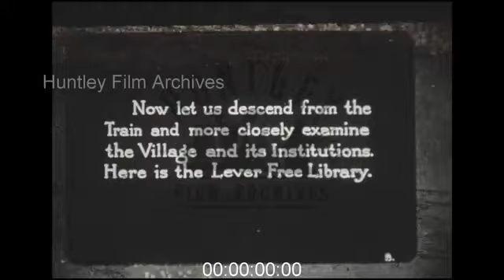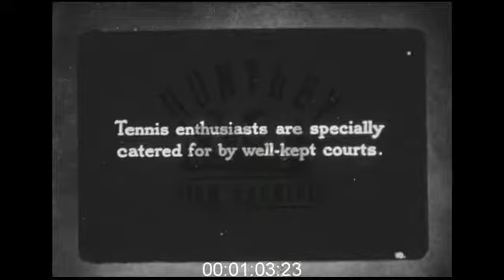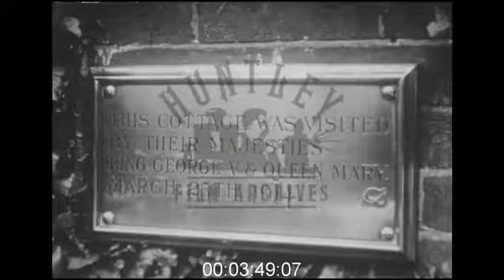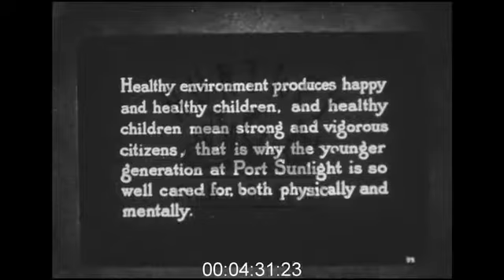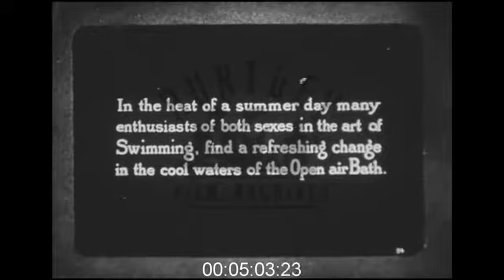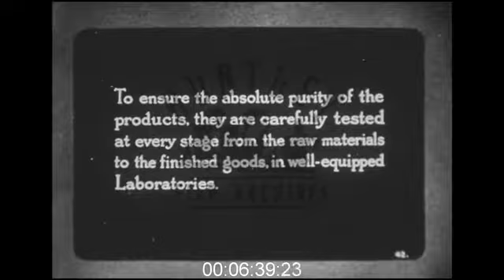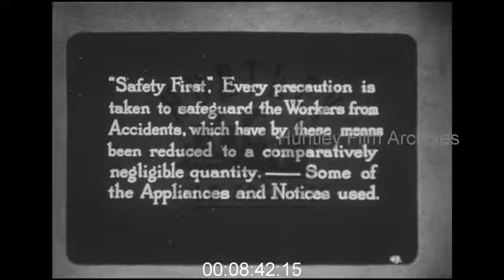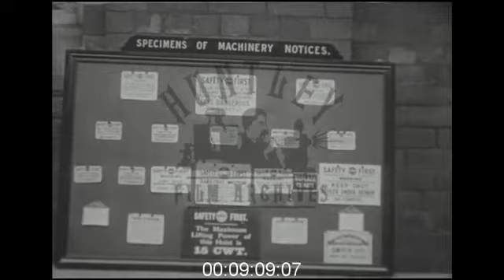Life at Port Sunlight, 1910s - Archive Film 1006436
Social life at Port Sunlight 1910's. Port Sunlight Village. Exterior view of the Lever Free Library and people coming and going from the Post Office. Sports ground. Entrance pavilion at sports ground. Mixed doubles game on tennis court. Football match. Lawn bowls being played. Shakespeare Cottages. Ivy clad Cottage style houses and gardens and lawns for workers. Village Inn, with people walking along pavement. Garden allotment. Dell Bridge and people crossing the stepped bridge. Staff Training College, drawing class. Hand draws a clock. Plaque commemorating the March 1914 visit by the King George V and Queen. Staff hospital exterior. Village church. Port Sunlight children come running out of school into school yard. They wave and look at the camera. Swimming pool with lots of swimmers enjoying the water and diving off diving boards. Fire Brigade, firemen polishing their engine. Call out, the fire station doors are flung open and the fire engine races through the village. Fire engine stops and the firemen reel out their hoses and put their ladder up against a building and climb onto the roof. Port Sunlight laboratory and product testing. Samples collected. Set of scales. Soap sample tipped into beaker and stirred, chemical testing. The contents fizz up in the flask. Lab assistant uses bunsen burner and writes notes. Testing fuel gasses from boiler. Safety equipment, shop front with safety clothes in the window. Safety notice, notice board.